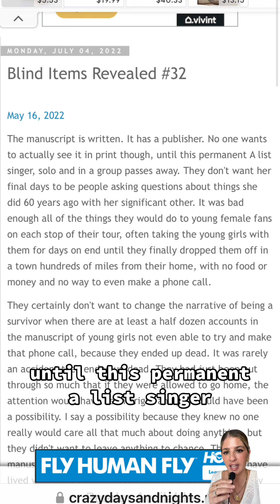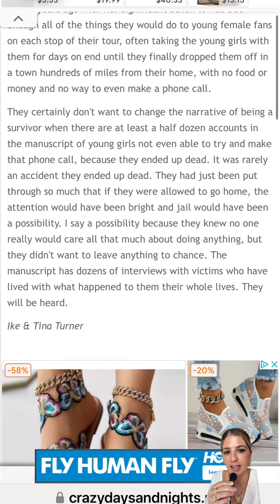Tina Turner / Victim Turned Abuser Turned Trafficker